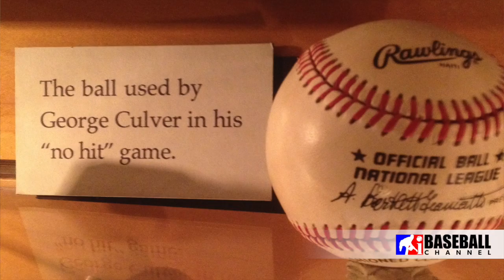iBaseballChannel Chin Music: George Culver Remembers Buck Owens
The iBaseballChannel sits down with former MLB Pitcher George Culver to learn more about his own baseball story. In this Chin Music segment, George recalls his friendship with Country Music Legend Buck Owens, shares some stories about Buck Owens' Crystal Palace and helps explain the roots of the Bakersfield Sound.